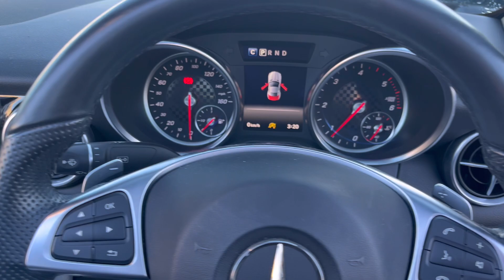Mercedes-Benz SLC 2.1 SLC250d AMG Line G-Tronic Euro 6 (s/s) 2dr - WP17JYX - 42,910 miles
*Stock*